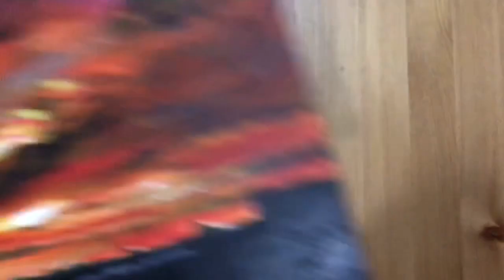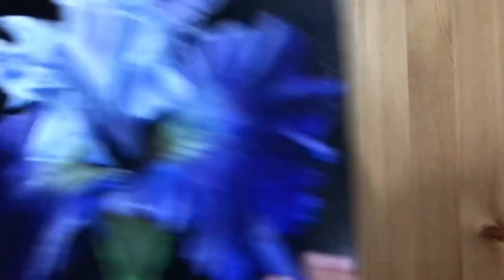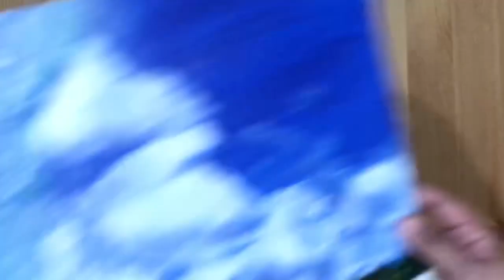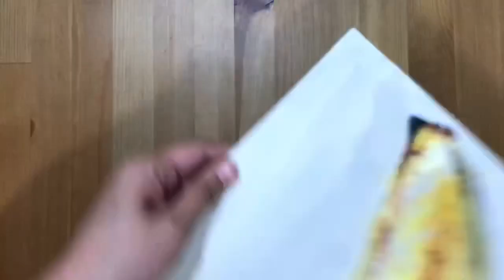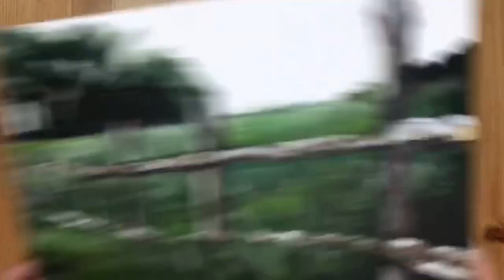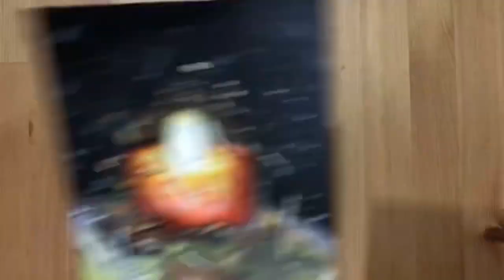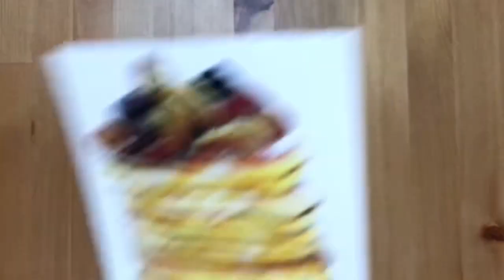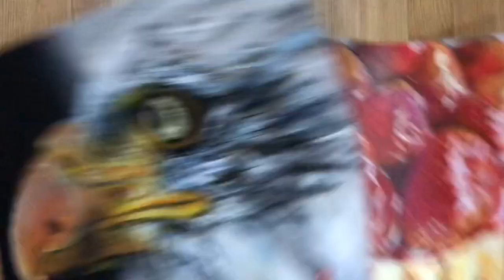Compilation of My Tutorial Paintings on Canvas Paper and Canvas Panels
You will see tons of paintings I did for tutorial purposes. All of these may be found on my channel. Let me know if you’ve painted any of them by following the tutorials! I would love to know! 😍😍😍

Xoxo,
Che 💜💜💜